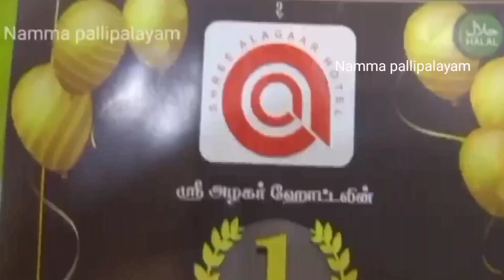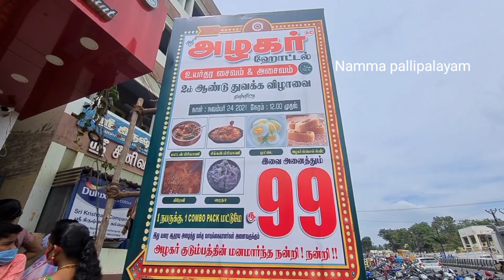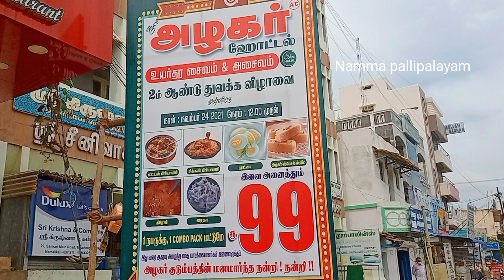திருச்செங்கோட்டுல இப்படி ஒரு பிரியாணி ஆஃபர் பார்த்திருக்க மாட்டீங்க|Alagar hotel|Namma pallipalayam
Dear Namma Pallipalayam fans😍

cuba baby YouTube channel link..

job vacancy group pallipalayam link ..

சிறு வணிகர்கள் குழு  பள்ளிபாளையம் Link..